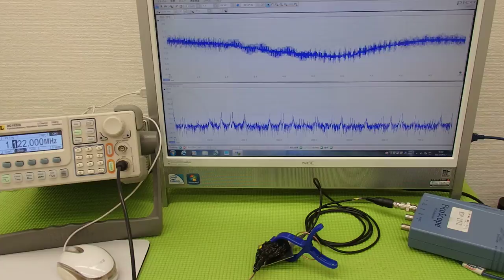オリジナル超音波プローブの「発振・制御」技術 ultrasonic-labo